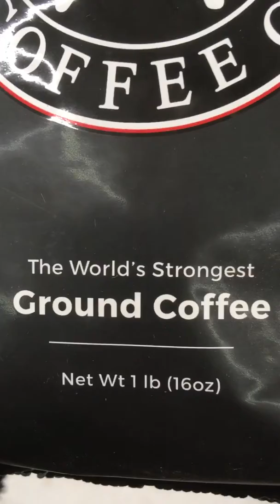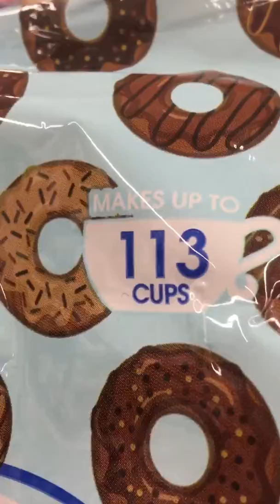Coffee fit for a Jerk